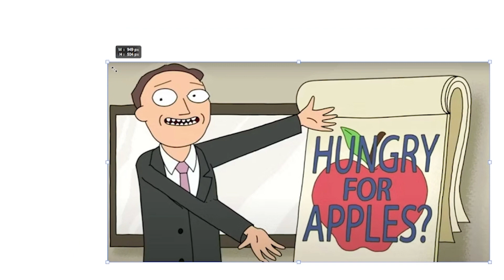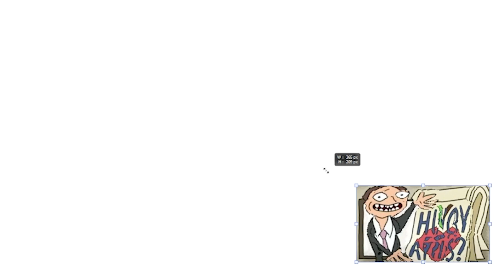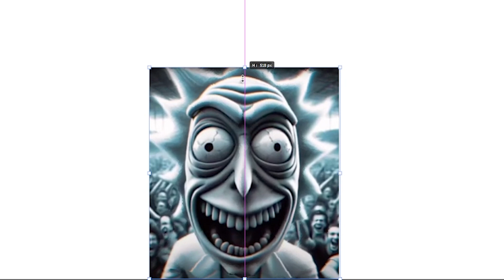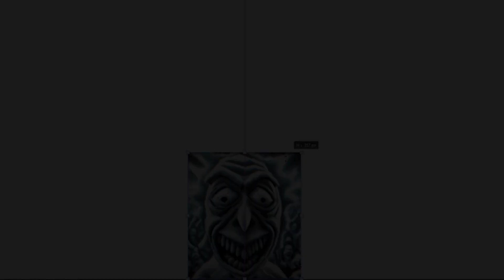hwdxgfsrug (full visual album)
enjoy some mediocre music

0:00 fraf
2:03 Online! 2
4:48 popōki 23
7:52 Wackball
9:19 Borc Juice
11:06 rick and morty season 4
14:10 290